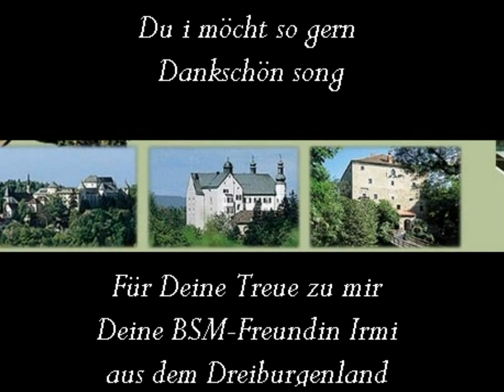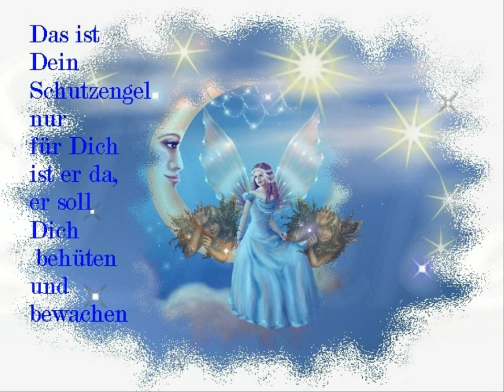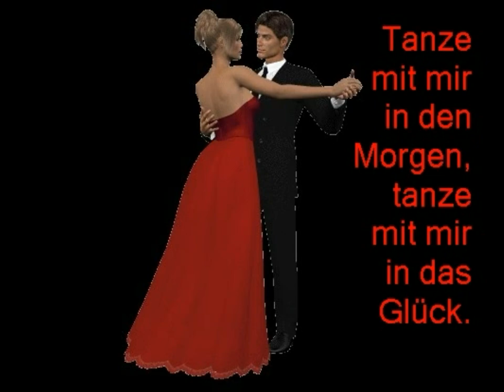Du i möcht Dir gern Dankschön song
Danke meine lieben Freunde !
Du i möcht Dir gern Dankschön song,für all die Liebe und Treue
und wieder mal unser Motto:
--- EINER FÜR ALLE UND ALLE FÜR EINEN --